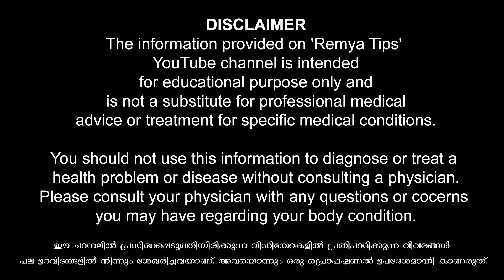എപ്പോഴും മൂഡ് ഉണ്ടാകുന്നതിനു കാരണം ഇതാണ് / educational purpose